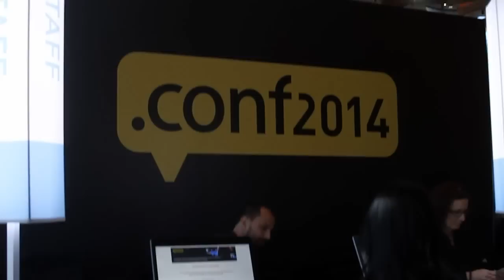Chris Grant, Group Health Cooperative | Splunk .conf2014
Chris Grant, Group Health Cooperative, at Splunk.conf 2014 with John Furrier and Jeff Kelly

To protect patient’s personal medical information, the Group Health Cooperative built a privacy monitoring application on top of Splunk Inc. Chris Grant, CISO of Enterprise Security, Enterprise Risk and Governance at the Group Health Cooperative, said that this application “offers a better way to see potential privacy issues and track access to records,” so that the company can ensure all viewers of patient information have “value business reasons for access.”

Privacy is one of the most essential issues in the healthcare industry, a sector of the economy that has faced challenges when it comes to harnessing new technologies, Grant commented. Regulations like HIPPA present serious hurdles to Big Data adoption in the enterprise, but Grant believes that Splunk provides a “framework” that “gets [companies] above the fray of basic IT development and implementation,” making it easier for healthcare companies to adopt new tools in a rigid regulatory landscape.

In the healthcare industry, he observed, “peoples’ hearts are in the right place,” but getting everyone to adopt Big Data “is a matter of getting people’s minds in the right place.” Now that the technology is available, agile healthcare companies are reaching for data-driven outcomes and looking for ways Big Data can inform their business processes and services.